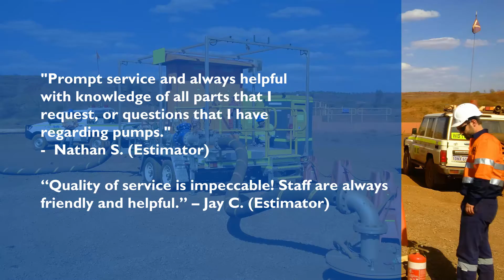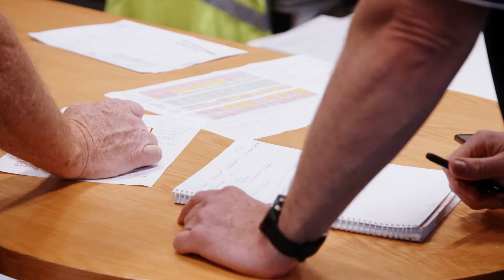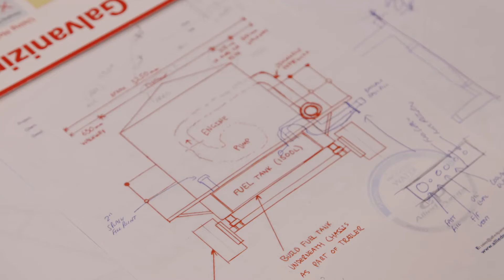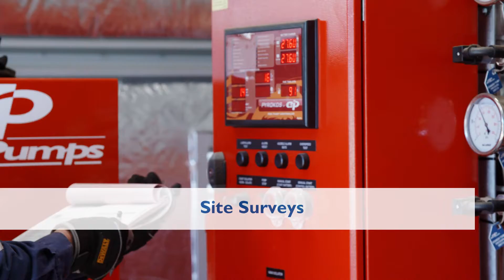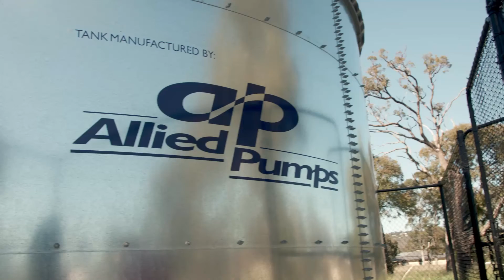ALLIED PUMPS - CORPORATE CAPABILITIES VIDEO // RM PRODUCTIONS